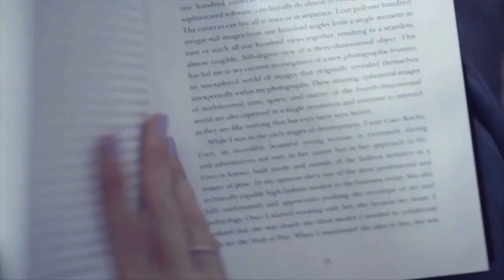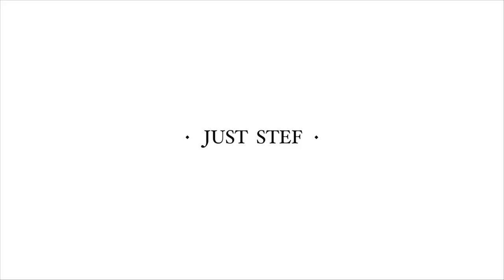Vlog a day in the life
Sharing what was a very busy and tiring day but in the end, are the days that I love the most.